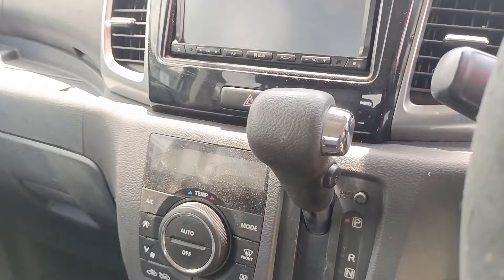NEW STOCK FRESH FROM JAPAN KAYA MURA PLS CALL FOR MORE INFO 09753371533 OR VISIT MY FB